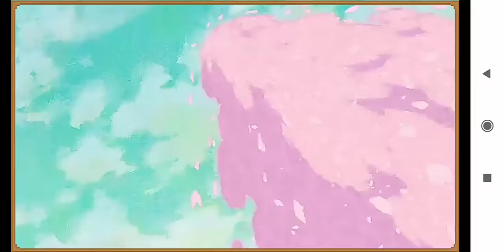Winning the 7th (final) stamp — Google doodle champion island games || I won the Archery game.